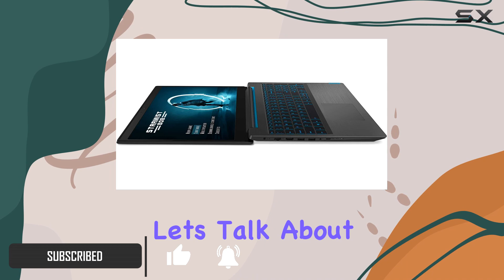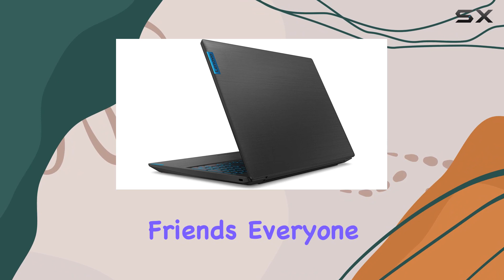Lenovo Ideapad L340 17.3 FHD IPS Premium Gaming Laptop: Unleash Your Gaming Potential!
0:00 Intro
0:06 Review

Things that we mentioned in this video:
Lenovo Ideapad L340 17.3 : B085GL64BT